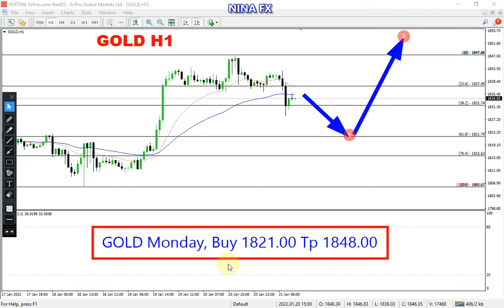XAUUSD (Gold) Daily Analysis for Monday January 24, 2022 by Nina Fx